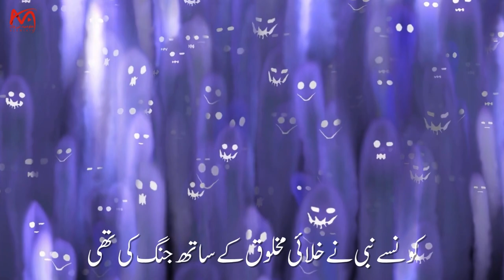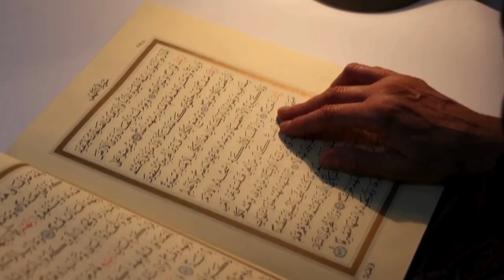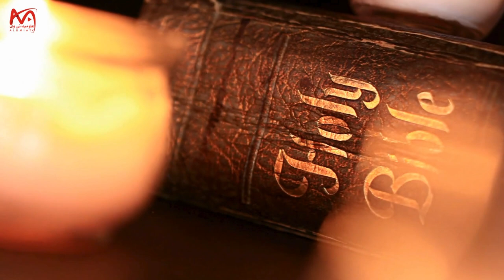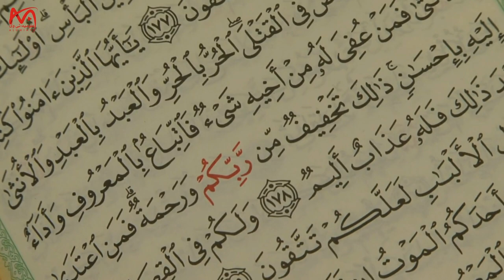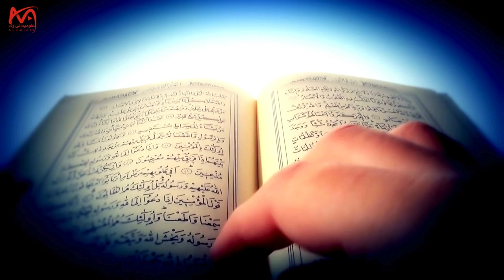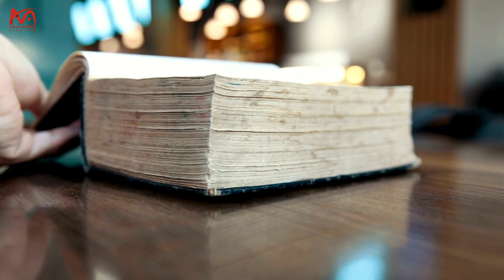Which prophet invented pen and cloth? | Alumia TV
Which prophet fought with aliens?
How many scriptures were revealed to which prophet?
Which prophet invented pen and cloth?
Which prophet taught reading and writing?